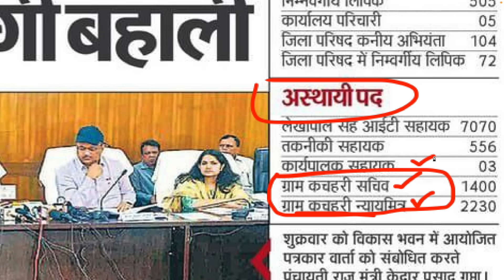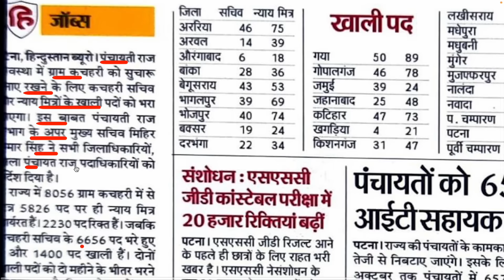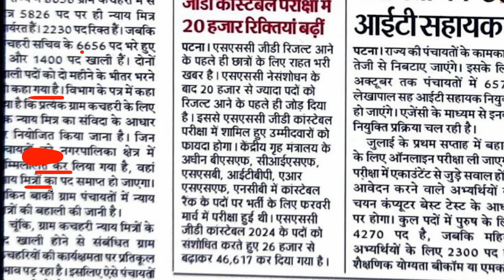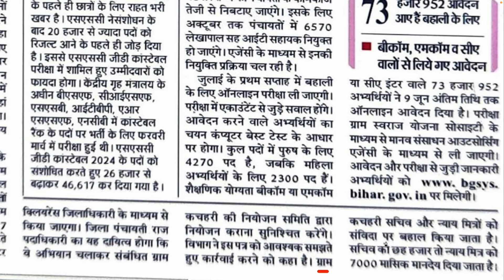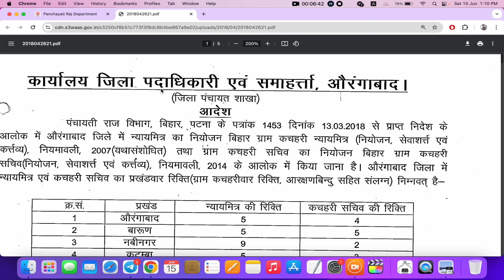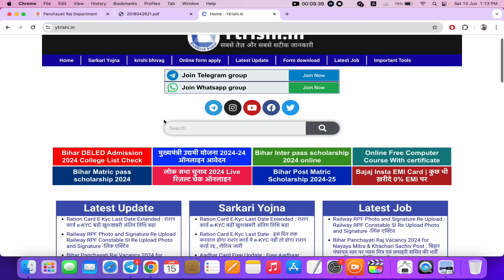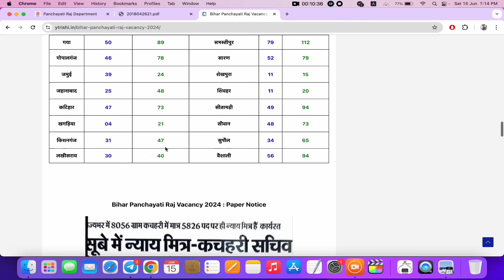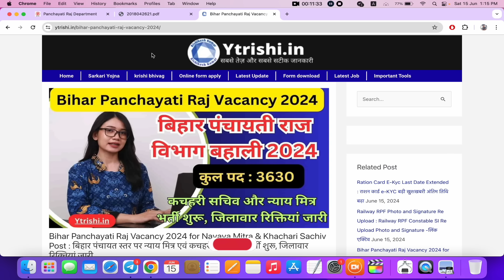Bihar panchayati raj vibhag vacancy 2024 |बिहार पंचायत स्तर न्याय मित्र और कचहरी सचिव भर्ती शुरू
bihar panchayati raj vibhag clerk vacancy 2024 apply online,
bihar panchayati raj vacancy 2024 online apply,
bihar panchayati raj accountant vacancy 2024
bihar panchayati raj vacancy nayaya mitra & khachari sachiv,